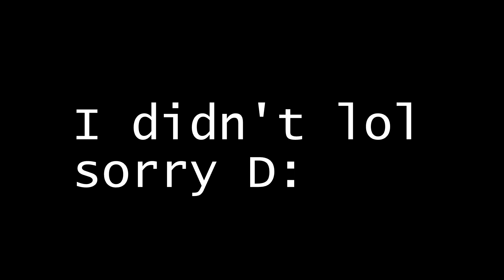Journey's End S1-E8: Mining and Building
I mined, then I built, then I ran out of footage 11 minutes into editing. You got two videos today, I think this one  being shorter is fine.
Death count this episode: 1